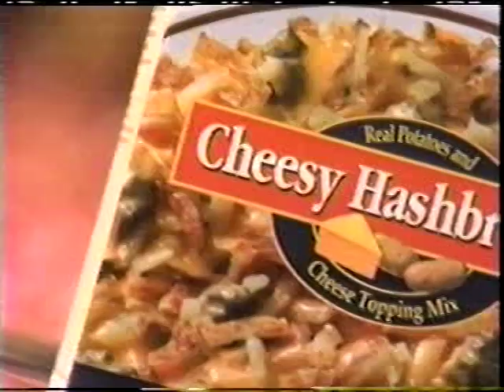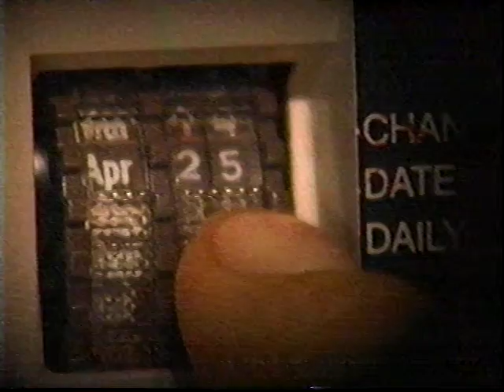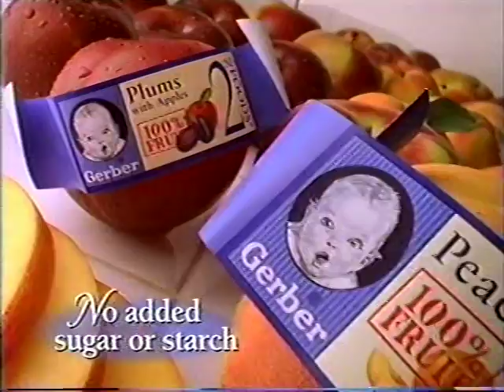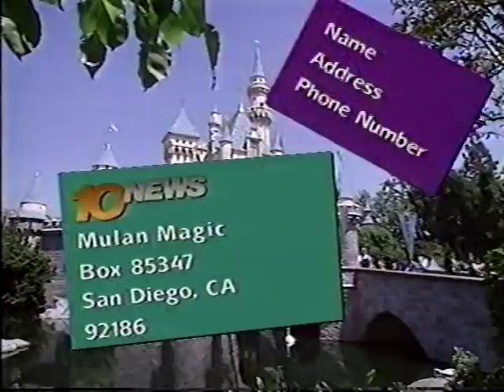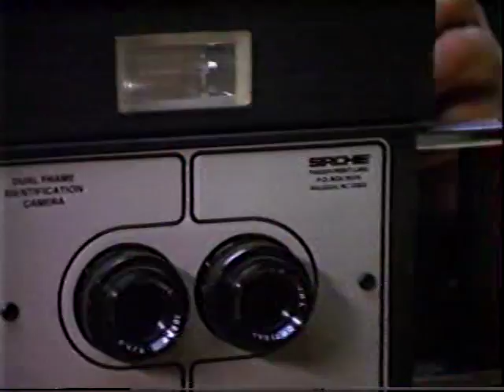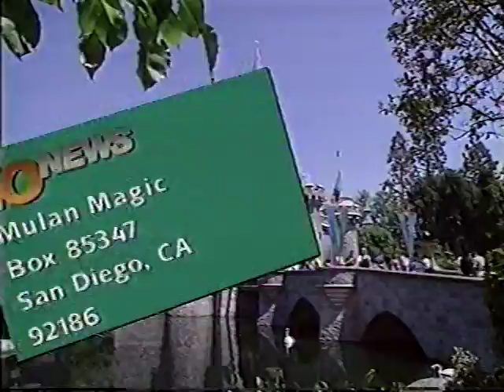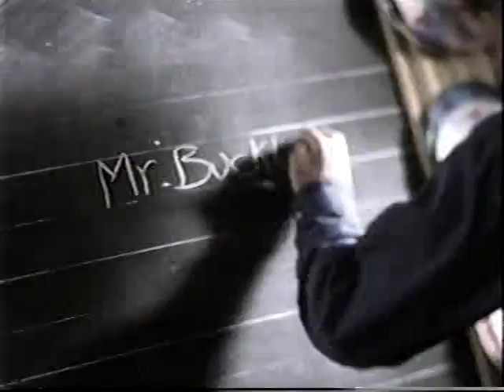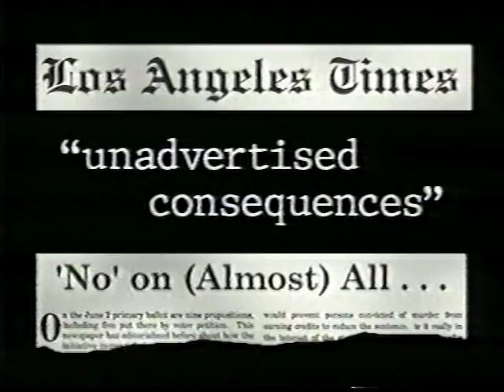General Hospital - Alan & Emily Crashes Into A Tree! Who Survives?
6-1 To 6-2 1998 Part 1 - General Hospital ABC TV WOC Recording

After hitting a tree with his car, Alan hands Emily two of his pain pills. She questions why he has them in his coat pocket and Alan tells his daughter they're for just in case his hand hurts him.

Alan's clearly shaken over what has just happened and what's been going on with him and Monica.

Mac places Stefan under arrest for the murder of Katherine Bell. Nikolas wants to know why this is all happening, his uncle didn't kill Katherine.

Stefan orders his nephew to go inside, he does not want Nikolas to see him this way. Alexis is standing by, ready to help her brother.

Lucky meets Liz at the docks but forgot to bring the food from the club. Liz gives him the message Luke told her at the hospital.

Lucky says that his mom is back, and his dad must be afraid he would see her first and tell all. Liz asks how things went.

Laura rips into Luke for not keeping her informed of Lucky's disappearance and about Nikolas' shooting. What he did was a violation of trust.

 Laura recounts how Lucky accused her in some perverted way for marrying Luke. She sits down and asks her husband if he has something to tell her.

Luke informs her that Lucky has found out, but Laura tells him there is nothing to find out about.

She wants to know who put this idea in her son's head. Luke tells her it was her other son, Nikolas.

Laura can't understand why Luke didn't call her.
 He says it wasn't really any of her concern; this was about being a man.

 Luke goes into further detail about what's been going on with Lucky and how he feels about his father since he found out the truth.

Laura wants to know how it is she's lost both of her sons.
She thinks Luke should have forced Lucky to stay.

Laura realizes that Luke led her to believe Lucky was asleep the other night while he made love to her.

She looks at her husband and tells him she doesn't even know him anymore.